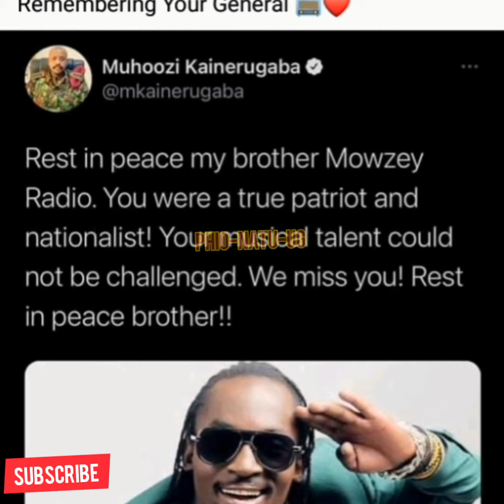REMA AKIKOZE /REY P NGA AKOLA FIGURE/martha k bibino